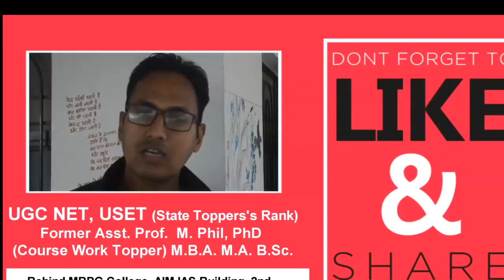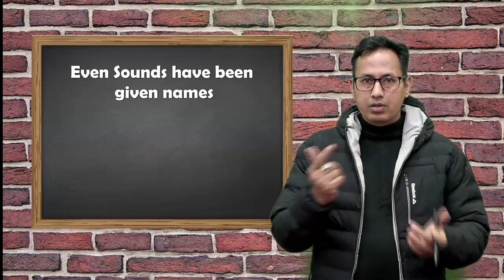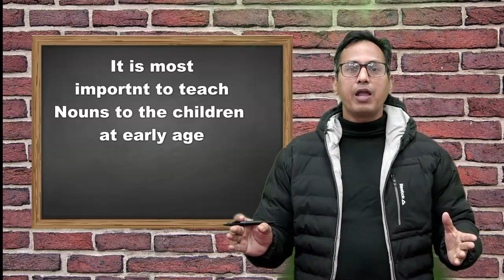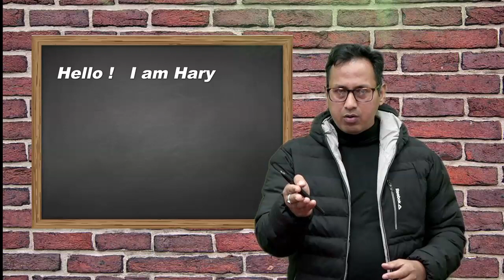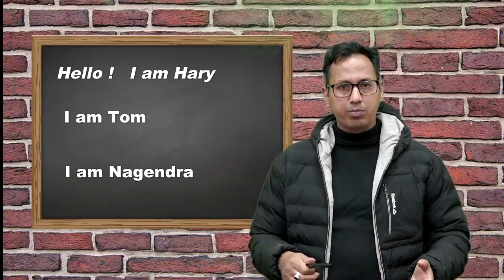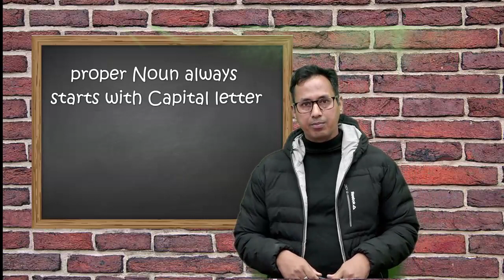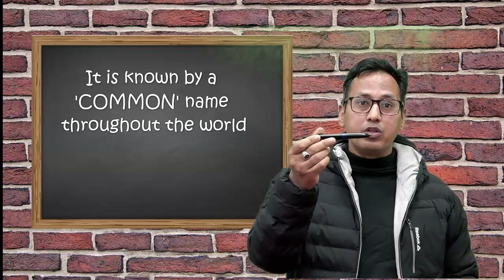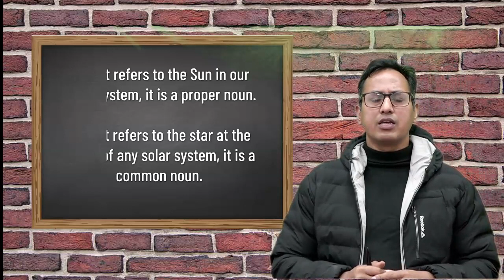PROPER & COMMON NOUN II noun II Nagendra's Metamorphosis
Through this video I bring forth an interesting series on the ins and outs of entire English Grammar  for all the competitions.Proper Noun and Common Noun will be no more any problem.It will make English Grammar a cake walk for all levels of students,Feel the difference!

Timestamps
00:00 Intro
01:14 Noun Intro
04:15 new deinition of Noun
05:15 Importance of Noun for children
06:33 Types of Noun
06:57 Proper Noun
11:46 Common Noun